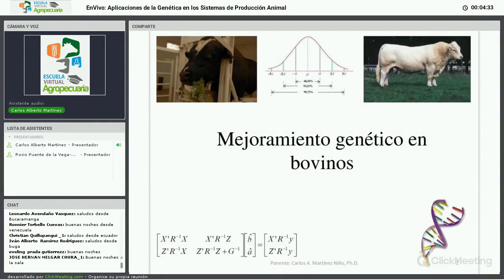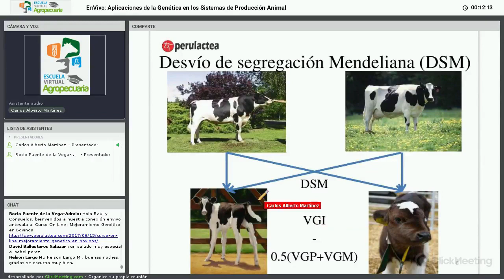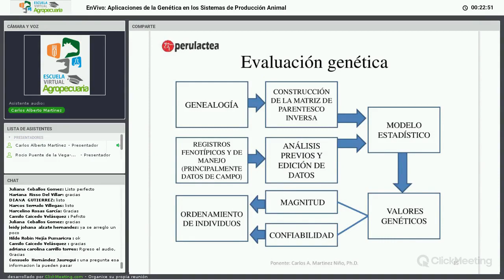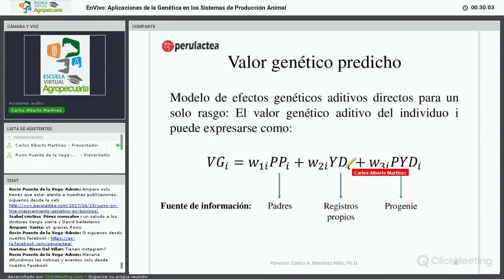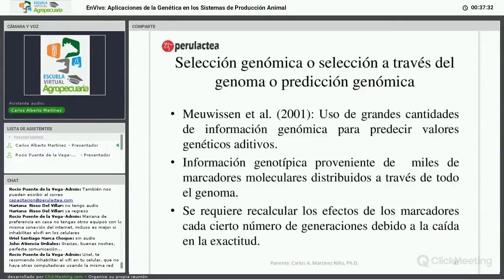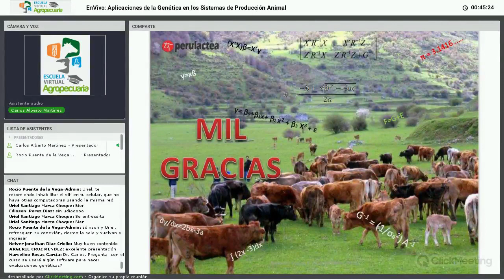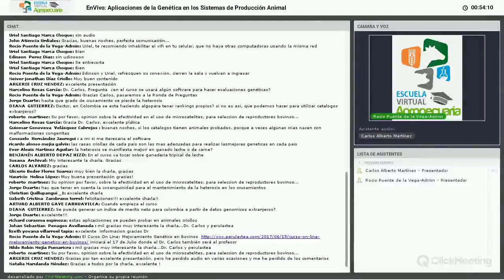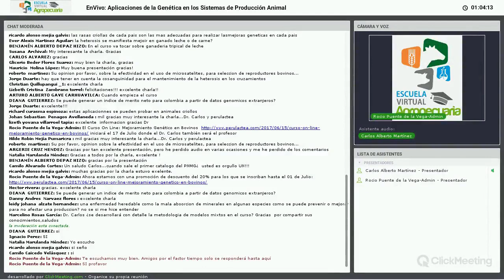Perulactea EnVivo: Aplicaciones de la Genética en los Sistemas de Producción Animal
EN VIVO: Aplicaciones de la Genética en los Sistemas de Producción Animal.